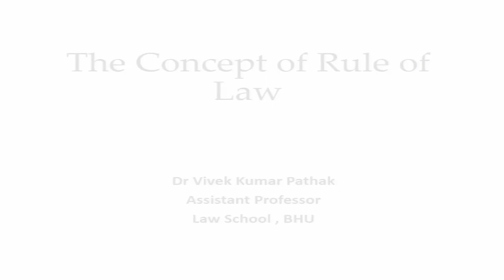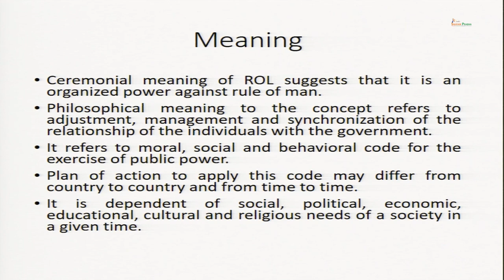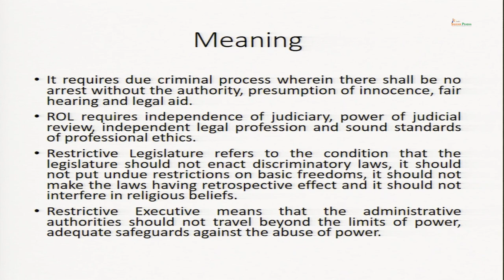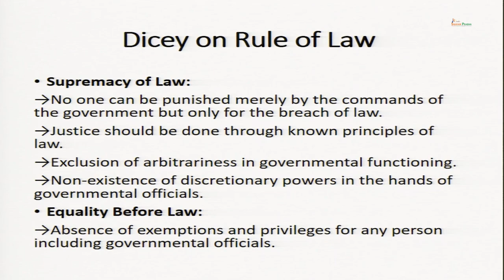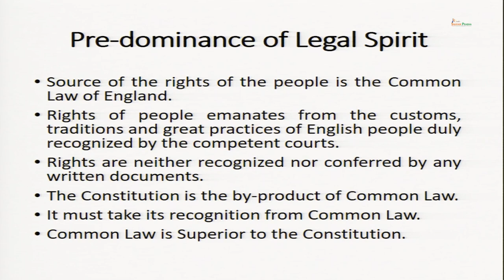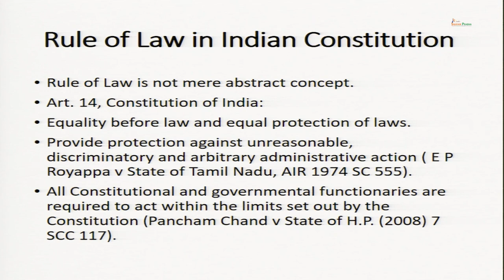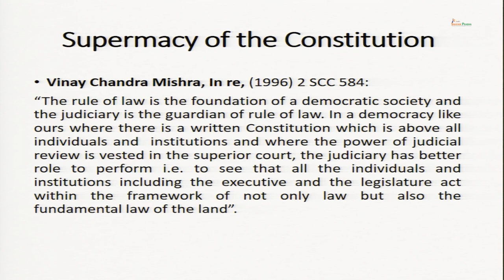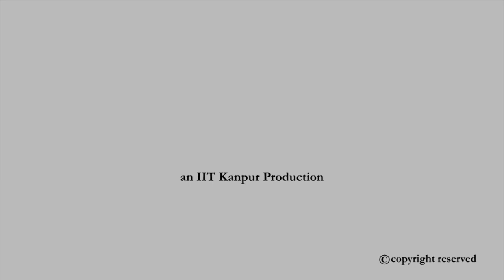The Concept of Rule of Law